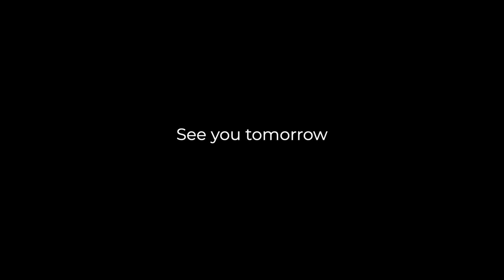We are going on a trip pt 2, but first stop is!